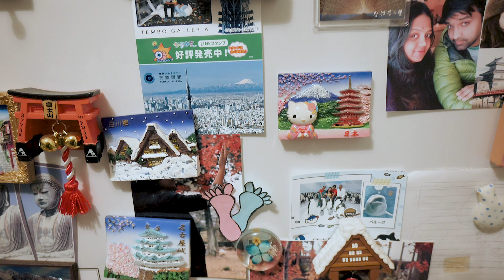2020 Last Vlog | 2020 Look back Vlog | Things I Did In 2020 | 2020 Achievement | Getting Ready 2021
Hello GCArmy,

Today’s Video - 2020 Last Vlog | 2020 Look back Vlog | Things I Did In 2020 | 2020 Achievement | Getting Ready 2021

If you like the Video “2020 Last Vlog | 2020 Look back Vlog | Things I Did In 2020 | 2020 Achievement | Getting Ready 2021” Please do not forget to give it a big thumbs up!!!

Also, if you found this video “2020 Last Vlog | 2020 Look back Vlog | Things I Did In 2020 | 2020 Achievement | Getting Ready 2021” useful, please do consider subscribing to my channel

If you like the Video “2020 Last Vlog | 2020 Look back Vlog | Things I Did In 2020 | 2020 Achievement | Getting Ready 2021” Please do not forget to give a comment!!!

Title: If you like the Video “2020 Last Vlog | 2020 Look back Vlog | Things I Did In 2020 | 2020 Achievement | Getting Ready 2021” Please do not forget to give it a big thumbs up!!!

Hope to show you guys more of these hidden spots in Japan!

LIKE THE VIDEO AND SPREAD THE WORD!!!